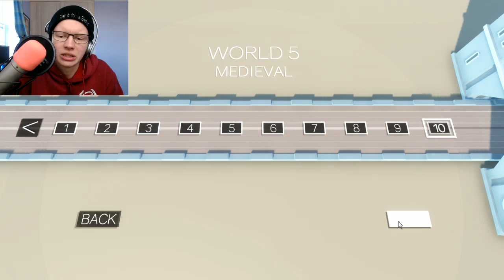Ancient Jet-pack - ClusterTruck Part 5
Ancient Jet-pack - ClusterTruck ClusterTruck is todays video. Now if you want to see me do a mini series on this and possible try and complete the game then let me know in the comment section below :) Thanks Tomohawk :)